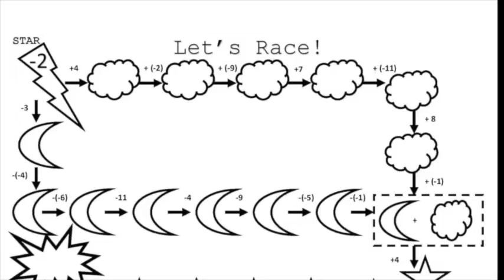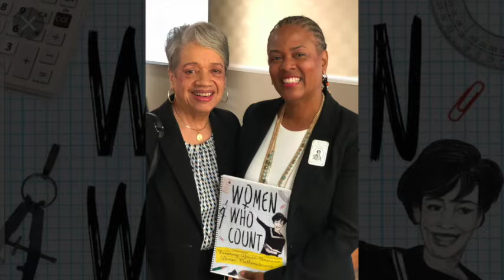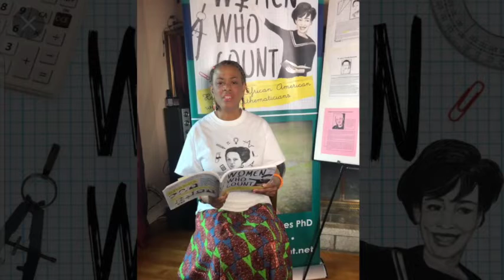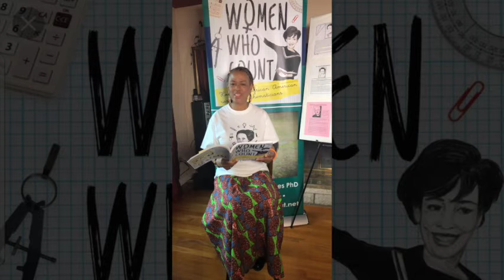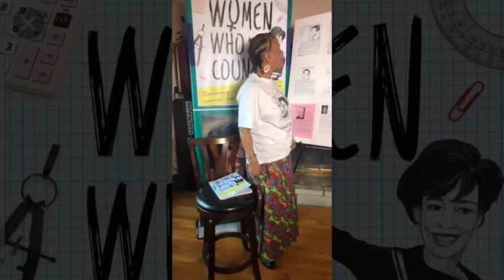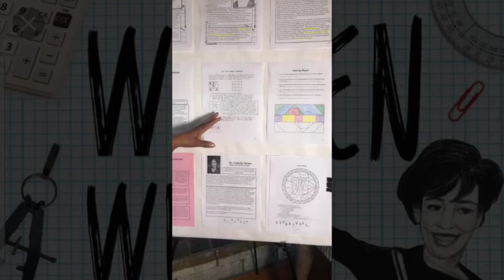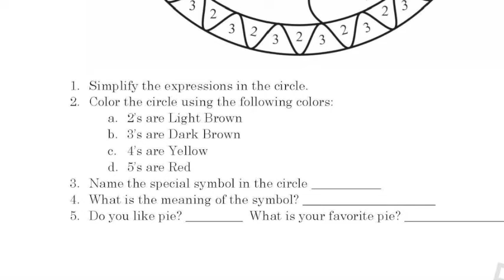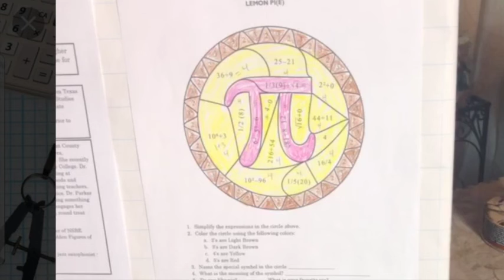Women Who Count book reading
Dr. Jones shares an excerpt of her book Women Who Count. She shares the bio of mathematics educator, Dr. Yolanda Parker.